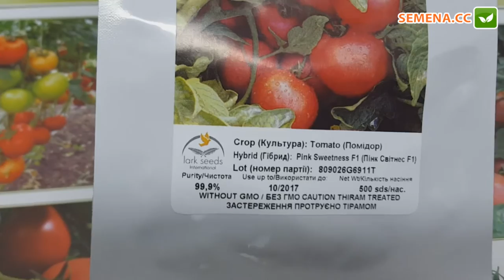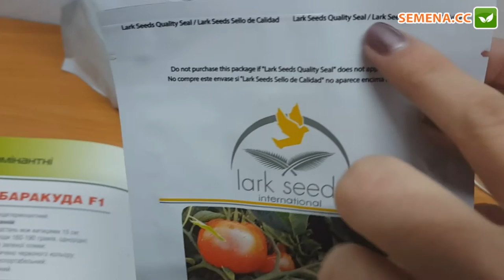Антифейк томат Пинк Свитнес Lark Seed